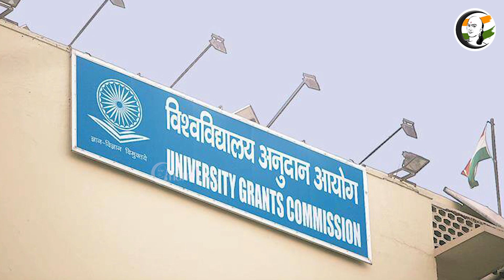இந்தியா இன்று 04/09/2022 | National News | BJP | Yogi | AAP | TRS | RSS | PM Modi